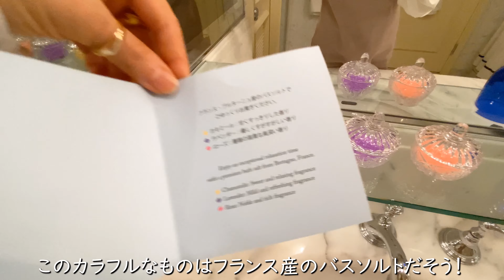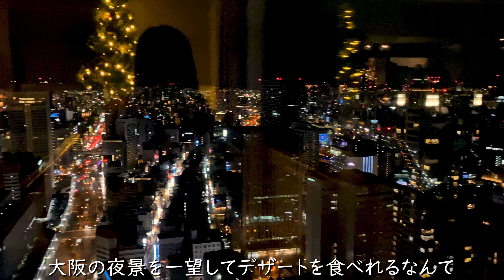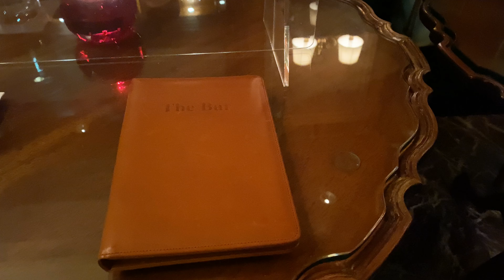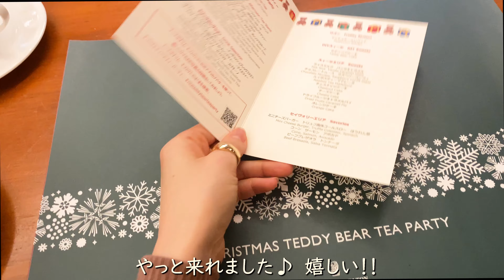保存版【リッツカールトン大阪vlog】超詳細レビュー♪アフタヌーンティ&夕食&朝食&チャペル&プロポーズプラン&クラブラウンジ&ジュニアスイートetc...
今回の旅は、日本で1番好きなホテル
リッツカールトン大阪に宿泊したのでクリスマスバージョンにて超詳細レビューしました♪

日本初進出として1997年5月23日大阪にオープンし、
2017年には12億円を投じて全客室改装が行われ
クラブラウンジの全てを改装しました。
客室は、カーテンや絨毯、ベッドボード、絵などが新しくなっています。

2017年までの客室はよりレトロな英国スタイルだったので、
それ以降に来てない方は是非足を運んでインテリアを楽しむのもおすすめです。

館内には450点以上の美術品が飾られていて動画内でも紹介しているのでご覧になってみてください♪

クラブラウンジでのパーソナルチェックインの様子、ジュニアスイートの詳細、鉄板コースディナー、クラブラウンジの軽食、チャペル、プロポーズプラン、ザ・バー、朝食、テディベアのアフタヌーンティーなどなど♡

中でも注目したいのが、プロポーズプラン！

本当にこんな経験してみたいのもです...♡

細かく紹介し30分以上の動画と長くなってしまいましたが、少しの部分でも何かのお役に立てたら嬉しいです。

それでは、また次の旅でお会いしましょう.

プロローグ
始まり・エントランス・お菓子の家　00:00
ロビー・クリスマスツリー　　　　　02:04
チェックイン　　　　　　　　　　　05:42
クラブラウンジ・アフタヌーンティ　06:53
ルームツアー・ジュニアスイート　　08:06
クラブラウンジ・軽食　　　　　　　16:00
レストランフロア・庭園　　　　　　16:41
ディナー・鉄板コース 『花筐』　   　17:45
クラブラウンジ・デザート　　　　　21:55
ザ・バー　　　　　　　　　　　　　22:51
朝食　　　　　　　　　　　　　　　24:29
チャペル　　　　　　　　　　　　　25:25
プロポーズプラン　　　　　　　　　27:59
テディベア・アフタヌーンティ　　　29:04
チェックアウト　　　　　　　　　　32:26
ギフトショップ　　　　　　　　　　32:58